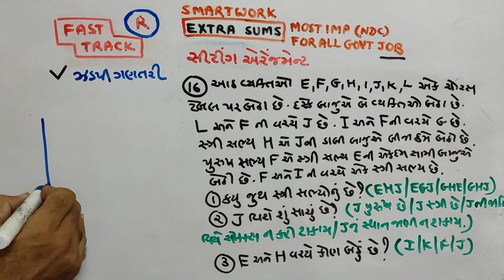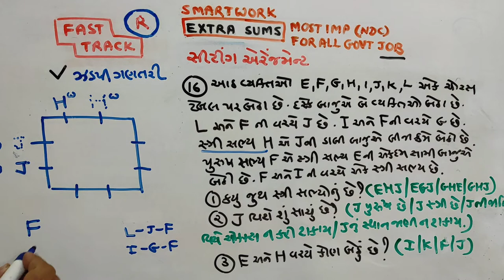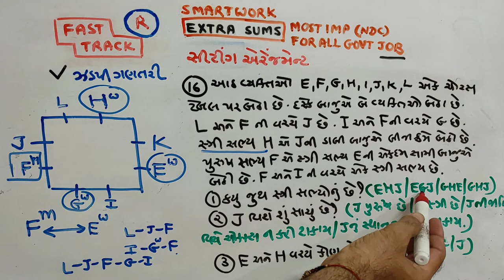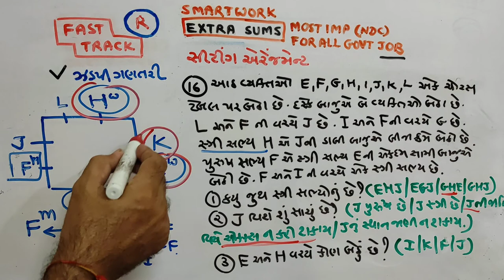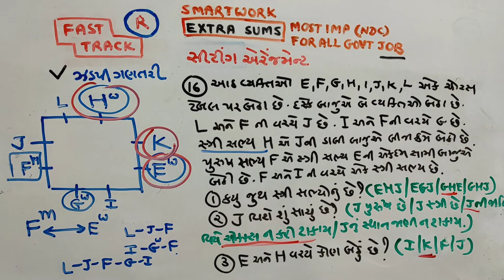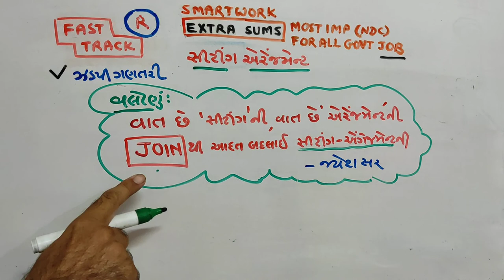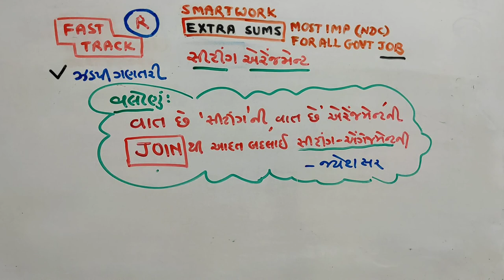SITTING ARRANGEMENT|6|REASONING|JOIN |વિશેષ| આટલું સહેલું? | SMART WORK | JAYESH VAGHELA | NDC